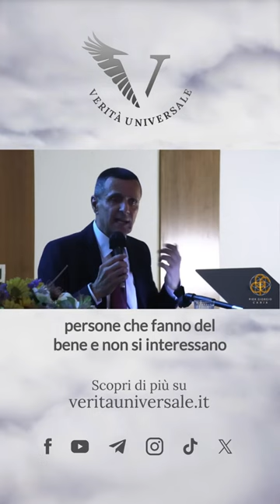Gli eletti sono persone..